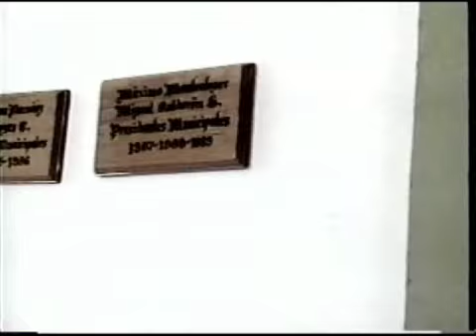Delfina Guzman Presidenta Parte 1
Este video muestra los obstáculos que Delfina Guzmán Díaz enfrentó y los logros que tuvo como presidenta municipal por el PRD partido de oposición al del gobierno estatal en Santiago Jamiltepec, Filmado durante su gestión 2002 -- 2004